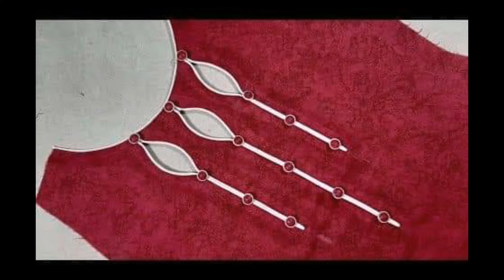অসাধারন কা‌মি‌জের গলার ডিজাইন/ Neck design for kamiz